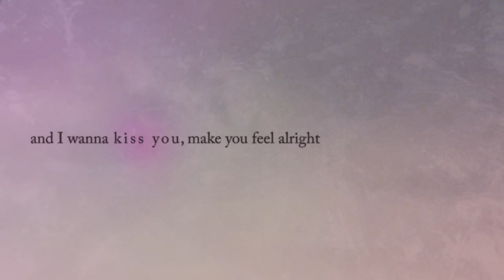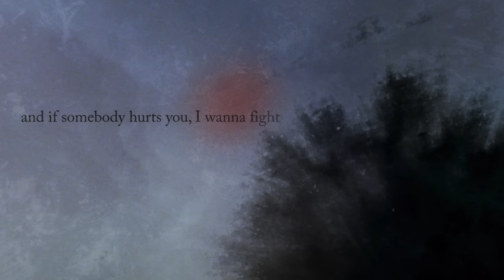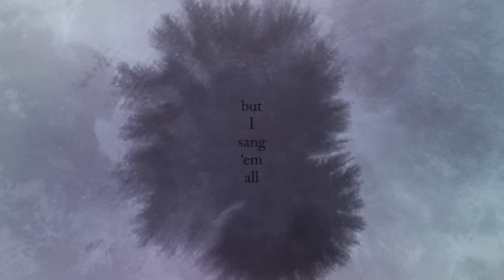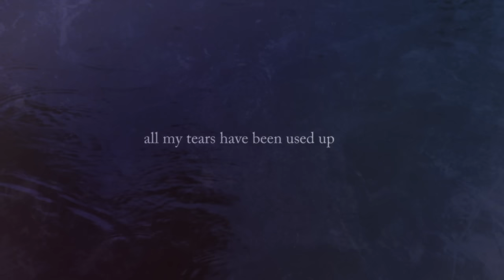Tom Odell - Another Love (Official Lyric Video)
Please give generously to the Ukraine Crisis Fundraiser at Choose Love

Lyrics